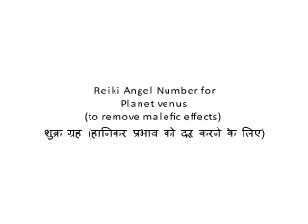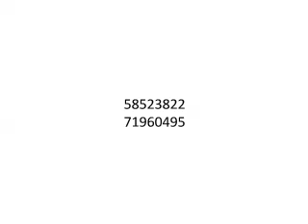Reiki Angel Number for शुक्र ग्रह (हानिकर प्रभाव को दूर करने के लिए) Planet venus